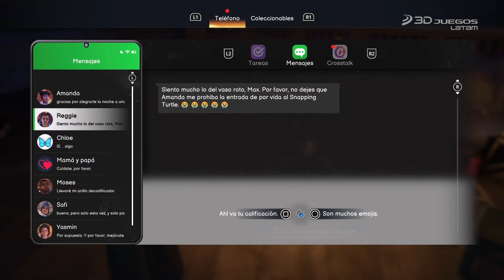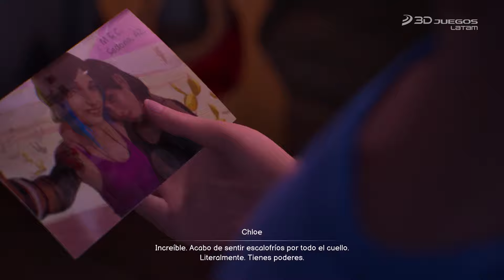¡TÚ decides TODO en esta historia! Life is Strange Double Exposure: ¿Vale la pena?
Hablar de Life is Strange siempre es complicado. Es una franquicia que ha triunfado en la industria por elementos y mecánicas que casi no se ven en otro lado, y aunque la fórmula ya ha sido adoptada por otras sagas, nada ha sabido replicar la sensación y giro de emociones que nos hizo vivir Square Enix desde el primer juego en 2015. Life is Strange: Double Exposure juega nuevamente con nuestros sentimientos, atacando la nostalgia con el regreso de su protagonista que lo inició todo, pero con un nuevo aprendizaje de casi 10 años. ¿Vale la pena? Aquí tendrás la respuesta.